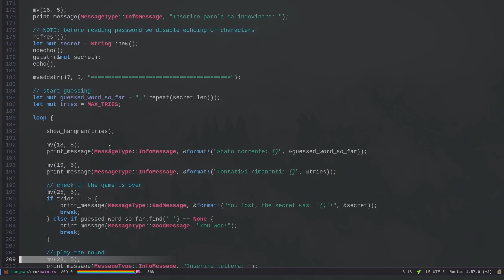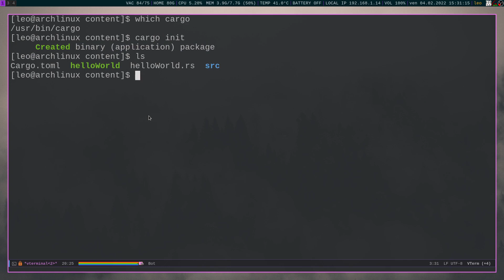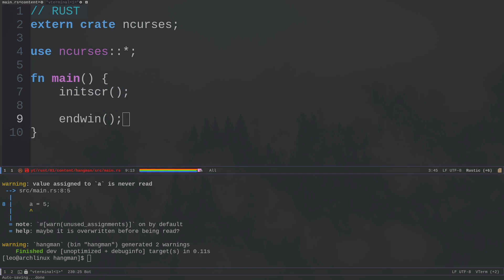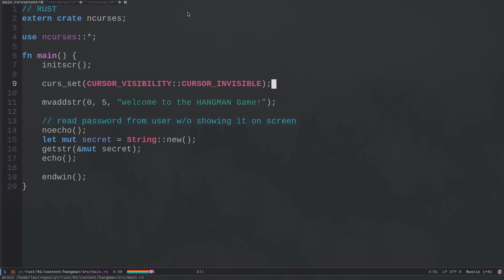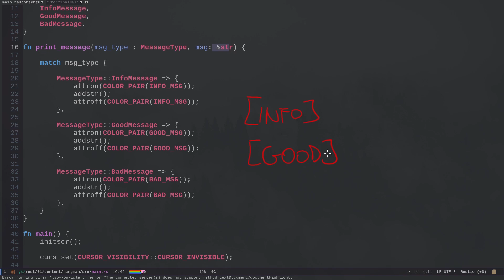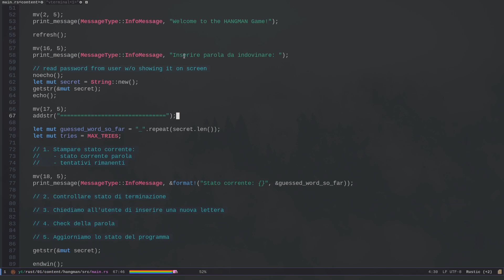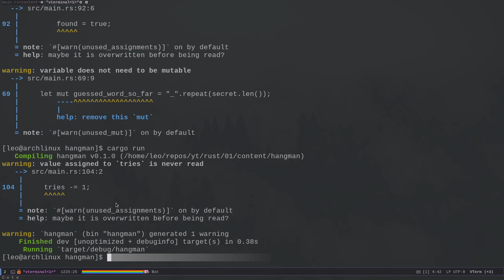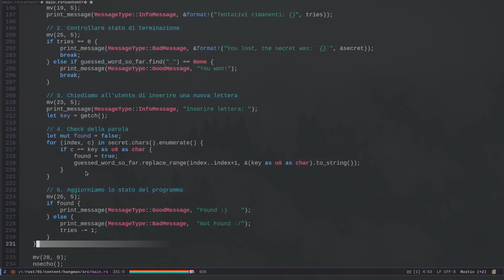Gioco dell'impiccato in Rust – Introduzione al linguaggio Rust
In questo video introduco un nuovo linguaggio di programmazione chiamato Rust andando ad implementare il gioco dell'impiccato (Hangman's game).

Il linguaggio Rust è interessante sotto svariati punti di vista. Ciò che caratterizza rust dagli altri linguaggi di programmazione sono i controlli che vengono effettuati a compile-time, ovvero durante la compilazione del programma. Questi controlli sono fatti per garantire che i programmi scritti in Rust non andranno mai, durante la loro esecuzione, ad accedere a zone di memoria che non sono state allocate, o comunque che non sono più valide.

Per fare questo la memoria in Rust viene gestita attraverso un sistema di ownership. Nei prossimi video su Rust andrò ad approfondire meglio come Rust gestisce la memoria.

TIMESTAMPS:

00:00:00 introduzione a Rust
00:04:14 demo gioco dell'impiccato
00:06:26 installazione toolchain Rust su archlinux
00:09:35 installazione toolchain Rust su ubuntu
00:14:00 utilizzo (base) cargo per gestione progetti
00:18:15 inizio scrittura codice Rust: keyword mut
00:22:00 utilizzo libreria ncurses
00:30:34 leggere parola da indovinare
00:32:10 gestione colore scritte con init_pair()
00:37:00 type inference in Rust
00:39:45 gestione stampa messaggi con print_message()
00:44:00 implementazione logica del gioco
01:01:40 controllo condizione di terminazione
01:04:00 inserimento ascii art
01:08:40 demo finale